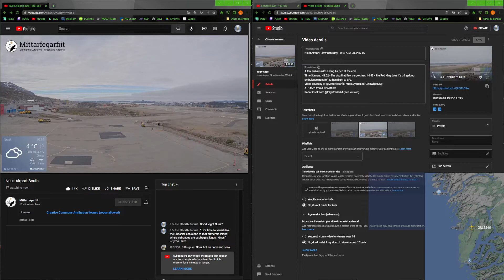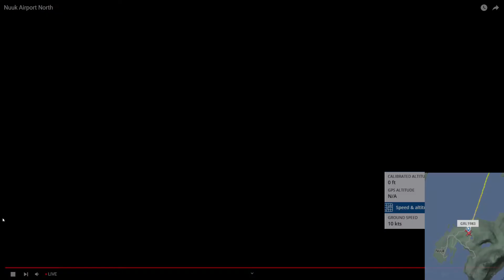Nuuk Airport, Sunday AM Activity, FR24, ATC, 2022 07 10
Arrivals:  3   Departures: 3
ATC feed from LiveATC.net
Radar inset from @Flightradar24 (free version)

EDIT:
All Greenland Airport Live Streams: